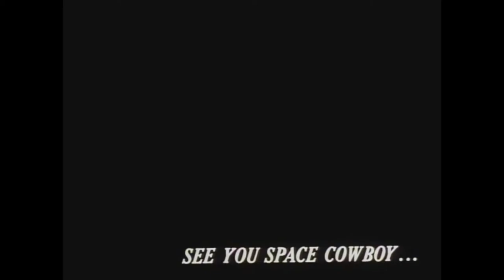The Bronze Experience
valorant is a good game